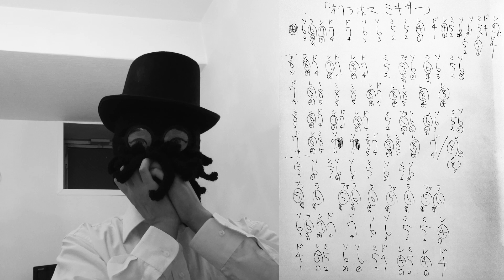オクラホマミキサー Turkey in the Straw ハーモニカ ドレミ楽譜 10 hole Harmonica TAB ブルースハープ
オクラホマミキサー ( 藁の中の七面鳥 ) Turkey in the Straw , 10 hole Harmonica ハーモニカ（ブルースハープ）初心者のための 吹き方練習 簡単ドレミ楽譜 演奏動画です。日本ではフォークダンスの曲として有名な曲です。
LV.は１周目の場合 13 くらい、２週目の場合 35くらいの見込みです。全部低音部でいくと LV.58 くらいの見込みです。
Harmonica Key：[Ｃ]　使用ハーモニカ：SUZUKI MANJI
【簡単☆ハーモニカ譜の見方：[例]　４・・・ 左から４番目の穴を[吹く]。　⑥・・・ 左から６番目の穴を[吸う]。 ↓や↘・・・ 音を下げる（ベンドする）。 ⤴・・・フェイクする（しゃくり）。】

※なるべく シャープ(＃ )やフラット(♭)を使用せずに済むように、ほとんどの曲で、元の調（キー）から、ハ長調（Key:C)に転調したものをＵＰしています。
ドレミ表記もしてあるので、初級 ・初心者向けのピアノやリコーダー、オカリナ、鍵盤ハーモニカ(ピアニカ、メロディオン)、その他の楽器 用にもお使いください。
完コピではないため 原曲と若干メロディの違う部分がある曲もあるかもしれませんが楽器演奏用のアレンジという事でご了承ください。
こちらの動画を見て練習する人も、きっちりこの動画通りにとは思わず参考程度にして、のびのび演奏してもらえれば幸いです。

テンホールズ、１０ホールハーモニカ、ブルースハープ、ブルースハーモニカ などと一般に呼ばれる １０穴のハーモニカをメインに吹いています。 in Japan.
全ての楽器の中で一番小さく、軽く、感覚的に、気軽に、楽譜が読めなくても、音楽なんてやったことのない初心者でも 簡単に始められる「ハーモニカ」の楽しさ・面白さを
日本の老若男女、海外のLadies and Gentlemen, Boys and Girls に広められればと思い 動画をUPしています。

なるべくファーストポジションで吹く事と、初心者の人にも気軽に楽しく音楽に触れてもらいたい、なるべく難しいことはせず簡単に、というのがモットーです。

１０穴ハーモニカでは出せない音程もあり、そうなると物理的に吹く事が出来ない曲も出てくるため、半音を含め全ての音程が出せる「クロマチックハーモニカ」にも挑戦中です。

☆小学校や中学校の義務教育の現場でハーモニカ（ブルースハープ）の面白さ、楽しさが理解されて、リコーダーよりも 子供たちにとって分かりやすくてとっつきやすくて良いのではないかという事が認められ、
徐々に 音楽の授業で使う楽器にハーモニカ（ブルースハープ）が採用され始め、その後シェアを拡大し、ついにはリコーダーのシェアにハーモニカが追い付く事になったという日が来るのが夢です。

【おすすめハーモニカ（10穴）（ブルースハープ）】（音も良く、空気漏れがなく 口当たりもやさしく吹きやすい）
・TOMBO メジャーボーイ
・SUZUKI HARP MASTER
・HOHNER スペシャル20

【全ての穴でベンドが出来る超画期的なネオ１０穴ハーモニカ】
・SUZUKI ウルトラベンド

【ベンドの音程のコントロールがしやすく,音色も心地よく,特にブルースを吹く人や中上級者に好まれる傾向がある10穴ハーモニカ】
・SUZUKI MANJI

【緑色のグラデーションのボディで見た目・音色ともにとてもまろやかできれいな10穴ハーモニカ】
・SUZUKI オリーブ

Tab for Harmonica Mundharmonika 十孔口琴 하모니카 Armonica Armónica armonika Harmonijka Gaita губнаягармоника अकार्डियन هارمونيكا  মাউথঅর্গান ออร์แกนปาก.